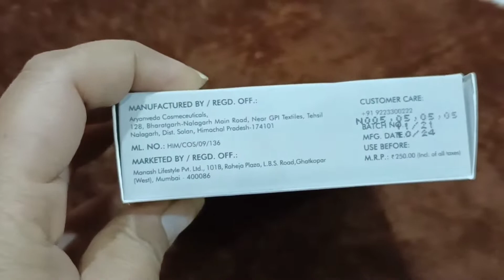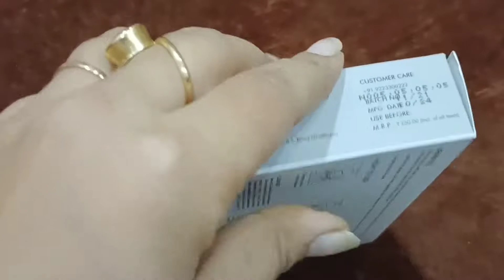How to do facial at home || step by step facial || Good Vibes de-tan facial review || silver facial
this is not sponsored video, this facial kit gives amazing result with affordable price.